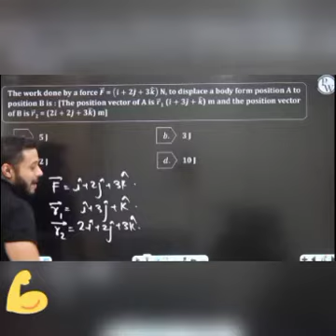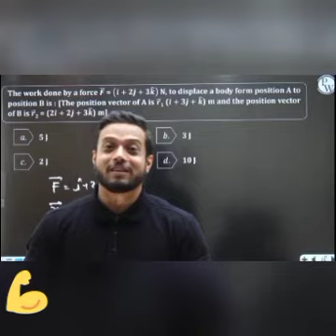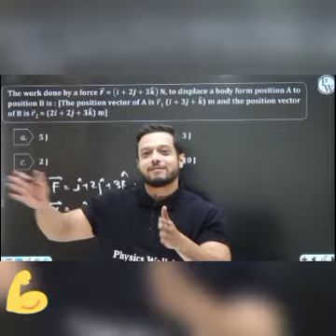Rajwant sir fully Motivation story🔥🔥|| you can crack it !! (Manzil batch)👍💪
Rajvant sir fully Motivation story || you can crack it !! (Manzil batch)💥💥

the new Batch launched on jee wallah channel

 Manzil batch for jee  2021